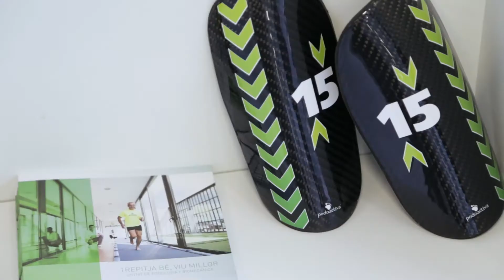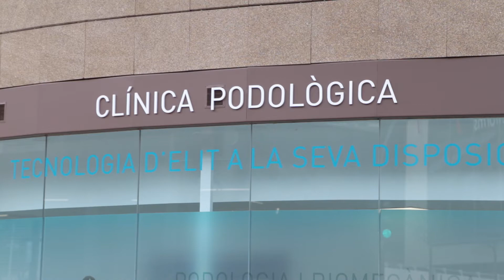Clínica Podoactiva Andorra (Invierte en Andorra - Casos de éxito)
Cada vez residen más ciclistas profesionales y de élite mundial en Andorra. Alguno de ellos, como es el caso de Ángel Vicioso, recientemente retirado, ya han abierto sus negocios en el Principado aprovechando las oportunidades de la apertura económica.